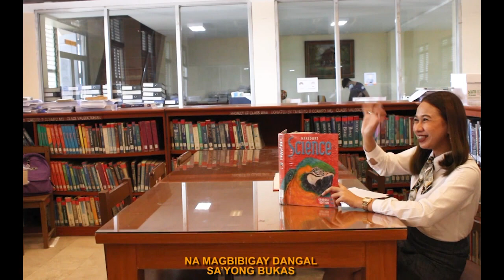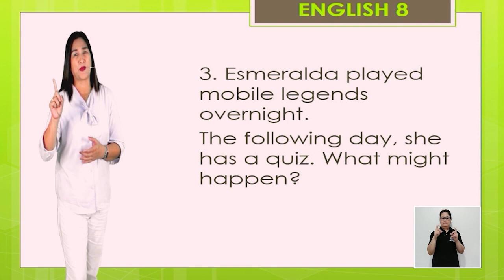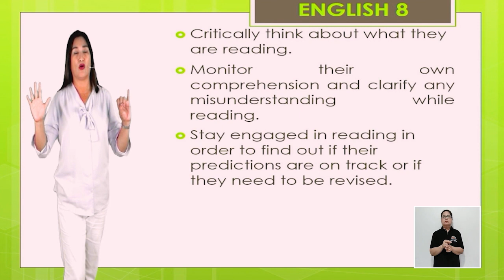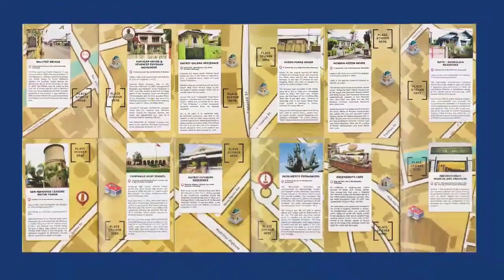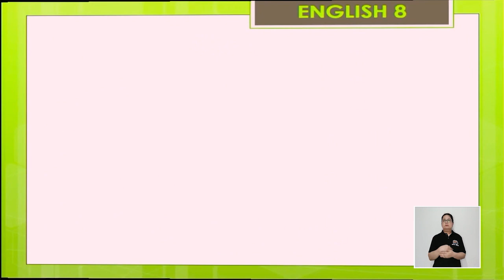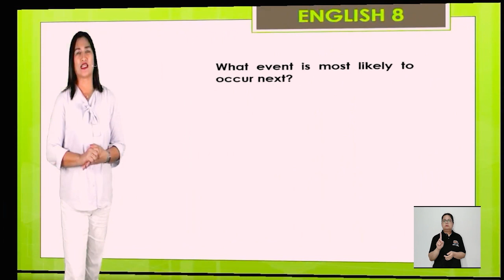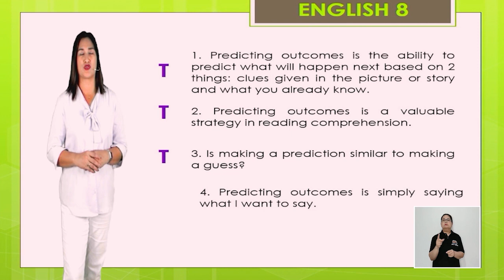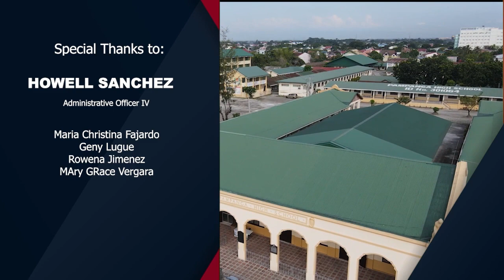FTTV Season 2: Predicting Outcome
Subject and Grade Level: English 8
Teacher Lecturer: Ivy Dizon
Script Writer:  Rosalyn Herrera